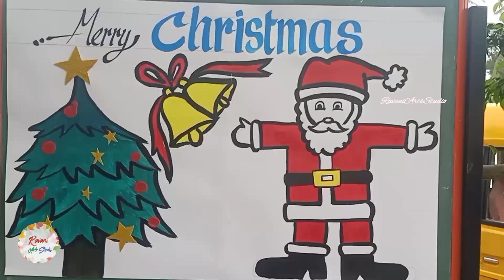last minute christmas crib decoration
3d paper christmas ornaments templateschristmas ornaments